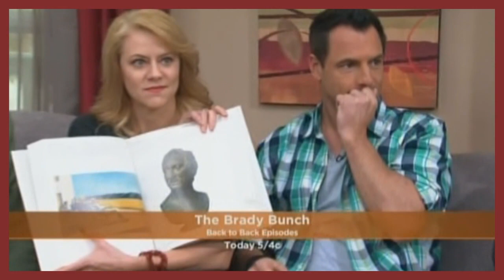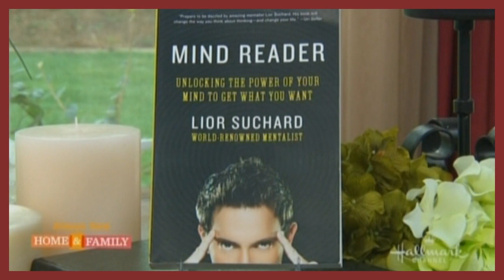Lior on Home and Family Show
Mentalist Lior Suchard @liorsuchard on Home and Family TV Show 2013